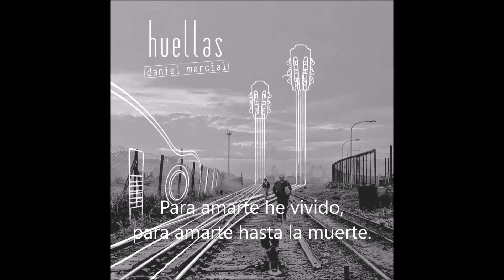DANIEL MARCIAL - VOLVIENDO AL PRADO (con letra) - PRADO (Danza tradicional)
Arte de tapa: Arquitecto y Artista plástico CARLOS MARCIAL
diseñador gráfico: NICOLAS ZADOROZNE
Contraportada y contratapa: José María Patagua Cruz

                 I
Bailemos este prado
quiero contarte
Si he de bailar con otra,
no es por celarte.

No es por celarte vida
porque regreso
A amarte y para siempre
tener tus besos.

Enséñame a quererte,
vamos al prado.
Cuánto sueño hace tiempo,
mi amor, tenerte a mi lado.

Instrumental.

Girando por la vida
hoy me encuentro a tu lado
Desandando el camino,
volviendo al prado.

AURA!!
Quiero llenarme el alma
de tus encantos,
sembrar de amor la vida
y de vida sembrar el campo.

  II
Yo soy del prado, vida,
de la Ensenada.
Donde los hombres aman
sin pedir nada.

Pa’ bailar a tu lado,
va mi pañuelo
A enredarse en el tuyo
y volar al cielo.

Vamos al prado, vida
quiero quererte.
Para amarte he vivido,
para amarte hasta la muerte.

Instrumental.

Desandando el camino,
volviendo al prado.

AURA!!
Vente conmigo al prado,
que está esperando
forjar un mundo nuevo
porque ya te estoy amando.